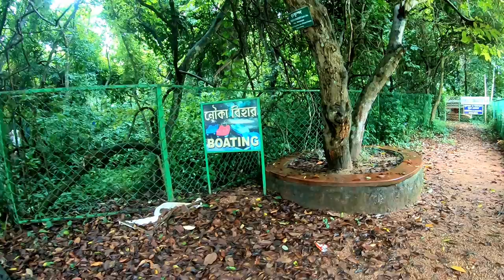Jhargram Tour Part 2 | Rajbari History | Kankrajhore Drive | Kanakdurga Temple | Dulung | Chilkigarh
On 14th of August, 2020 we went to Jhargram for spending vacation, we were a team of 14, the lowest member was one and half year old my grand daughter Jhonti.
Jhargram and Belpahari area is one of the most beautiful area of WestBengal, unfortunately tourism has been ignored completely. After watching our experience you will realize how beautiful the area is.
This is Part2 of the series, you will experience KankrajhorDriveExperience KanakDurgaTemple DulungRiver Chilkigarh in this part.